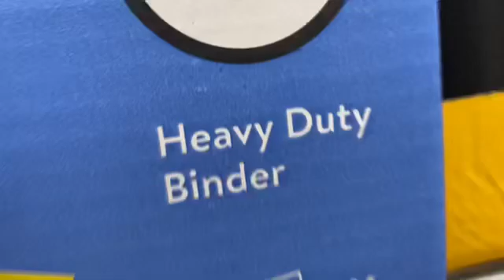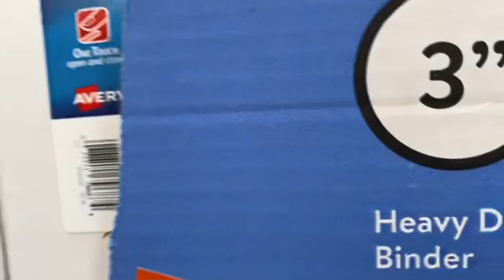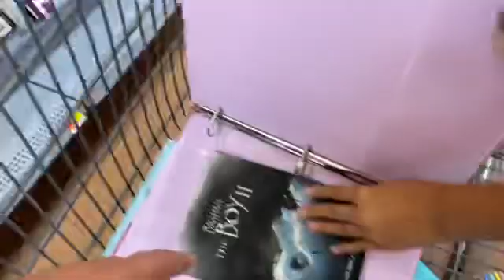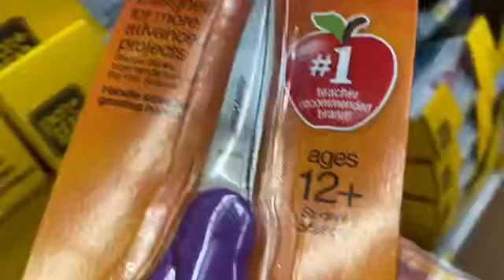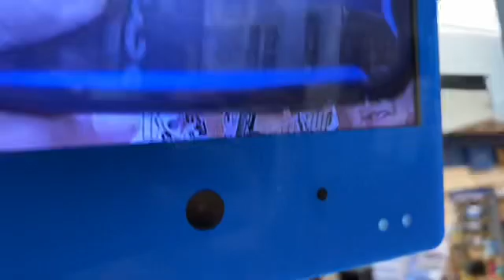Back to school 🏫 supply shopping